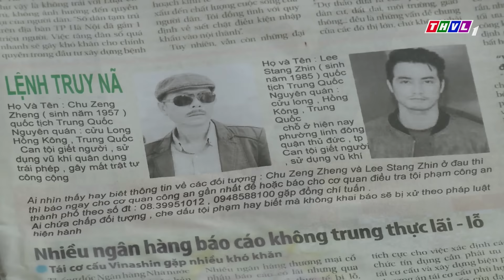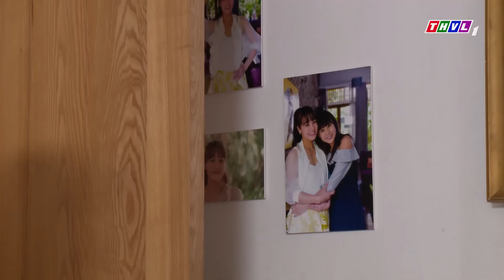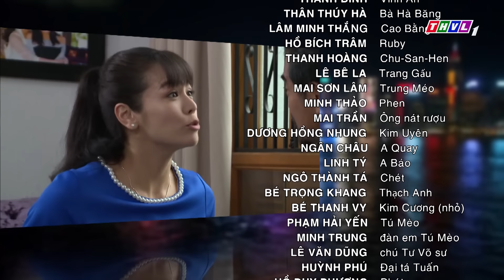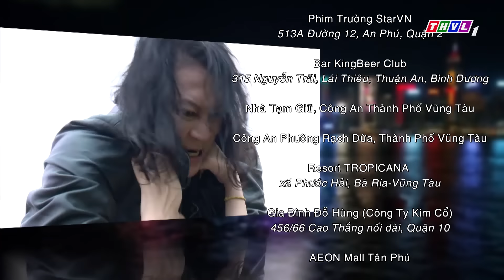THVL | Con gái bố già - Tập 44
Là một tác phẩm của đạo diễn Nguyễn Phương Điền, bộ phim xoay quanh thế giới đằng sau cuộc sống giàu sang của con gái vị bố già đang sở hữu viên kim cương xanh huyền thoại.
Với dàn diễn viên thực lực của màn ảnh Việt như: Nhật Kim Anh, Võ Hiệp, Thân Thúy Hà, Lâm Minh Thắng, Minh Luân, Thanh Bình… bộ phim "Con gái bố già" sẽ được phát sóng lúc 20h từ Thứ Hai đến Thứ Bảy trên THVL1, bắt đầu từ ngày 5/10/2018.